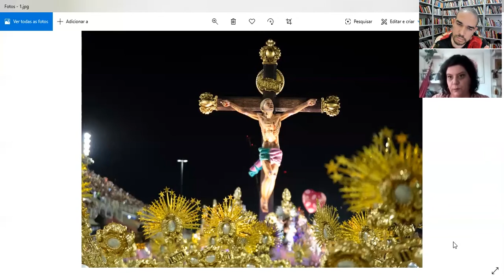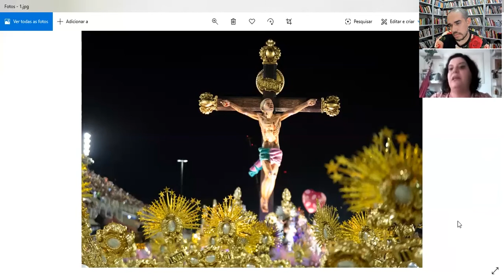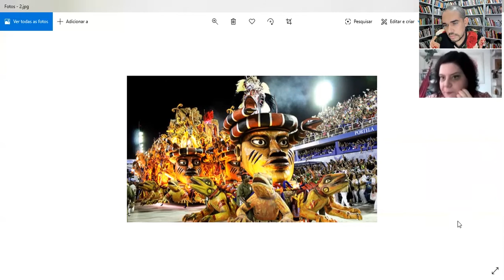1 curadorx, 1 hora: Daniela Name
Daniela Name nasceu no Rio de Janeiro, Rio de Janeiro, Brasil, em 1973. É crítica de arte, curadora e professora. Doutora em Comunicação e Cultura pela UFRJ. Desde 2016 é a curadora geral da Caju, plataforma de conteúdo e projetos que mantém uma revista online de ensaios e críticas e uma editora. É autora dos livros "Norte - Marcelo Moscheta" (2012), "Almir Mavignier" (2013) e "Amelia Toledo - Forma fluida" (2015). Atua predominantemente com arte contemporânea, com ênfase em arte brasileira e latino-americana.

[Daniela Name was born in Rio de Janeiro, Rio de Janeiro, Brazil, in 1973. She's an art critic, curator and professor. She has a PhD in Communication and Culture from the Federal University of Rio de Janeiro. Since 2016 she's the curator of Caju, a platform of content and projects that keeps an online magazine of essays and critics, besides a publisher. She's the author of the books "Norte - Marcelo Moscheta" (2012), "Almir Mavignier" (2013) and "Amelia Toledo - forma fluida" (2015). She works mostly with contemporary art with a focus on Brazilian and Latin American art]

///imagens selecionadas|selected images: desfile da [samba school parade] Mangueira, Leandro Vieira e fotografia de [photo by] Fabio Tito, 2020 + desfile [samba school parade] da Grande Rio, Bora Haddad, fotografia de [photo by] A. Pinto, 2020 + desfile [samba school parade] da Paraíso do Tuiui, Jack Vasconcelos, fotografia de [photo by] Marcos Serra Lima, 2018///

[entrevista realizada em 11 de julho de 2020|interview recorded on july 11th, 2020]